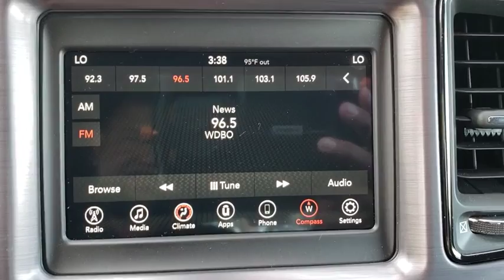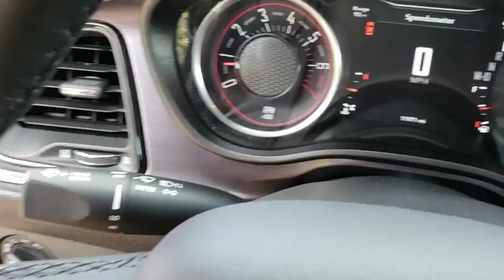2018 Dodge Challenger Orlando, Hunter's Creek, Kissimmee, Windermere, Davenport, FL P9107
Pitch Black Clearcoat Used 2018 Dodge Challenger available in Orlando, Florida at Central Florida Chrysler. Servicing the Hunter's Creek, Kissimmee, Windermere, and Davenport, FL area
2018 Dodge Challenger SXT Plus - Stock#: P9107 - VIN#: 2C3CDZAG2JH242775

Black 2D Coupe CARFAX One-Owner. Clean CARFAX. BLUETOOTH MP3, REMAINDER OF FACTORY WARRANTY, CLEAN CARFAX, ONE OWNER, SERVICE RECORDS AVAILABLE, SIRIUS XM SATELLITE RADIO, REMOTE KEYLESS ENTRY.30/19 Highway/City MPG2018 Dodge Challenger SXTSee this and every car we have in inventory or call us now at ! Haven't found the feature you're looking for? This vehicle is just one of many available at Central Florida Chrysler. Need Bluetooth ? MP3 ? Navigation ? GPS ? Nav ? Moonroof ? Sunroof ? Power features ? Auto start or remote keyless entry ? Look no further!!! Internet Price is after $750 owner loyalty and dealer installed options .
TRANSMISSION: 8-SPEED AUTOMATIC (845RE)  (STD),ENGINE: 3.6L V6 24V VVT  (STD),MANUFACTURER'S STATEMENT OF ORIGIN,PITCH BLACK CLEARCOAT,Rear Wheel Drive,Power Steering,ABS,Brake Assist,Aluminum Wheels,Tires - Front Performance,Tires - Rear Performance,Heated Mirrors,Power Mirror(s),Rear Defrost,Intermittent Wipers,Variable Speed Intermittent Wipers,Rear Spoiler,Daytime Running Lights,Automatic Headlights,AM/FM Stereo,Satellite Radio,Bluetooth Connection,HD Radio,Steering Wheel Audio Controls,MP3 Player,Auxiliary Audio Input,Power Driver Seat,Driver Adjustable Lumbar,Pass-Through Rear Seat,Rear Bench Seat,Trip Computer,Leather Steering Wheel,Keyless Entry,Power Door Locks,Keyless Start,Cruise Control,Climate Control,Multi-Zone A/C,Auto-Dimming Rearview Mirror,Driver Vanity Mirror,Passenger Vanity Mirror,Driver Illuminated Vanity Mirror,Passenger Illuminated Visor Mirror,Floor Mats,Smart Device Integration,Power Windows,Security System,Engine Immobilizer,Traction Control,Stability Control,Front Side Air Bag,Tire Pressure Monitor,Driver Air Bag,Passenger Air Bag,Front Head Air Bag,Rear Head Air Bag,Back-Up Camera